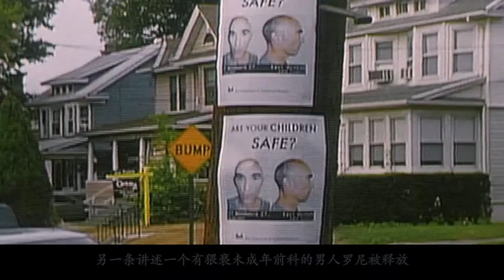男子因猥亵儿童锒铛入狱，出狱后却被邻居逼得自宫！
《身为人母》是新线电影公司出品的爱情片，由托德·菲尔德执导，凯特·温丝莱特、帕特里克·威尔森等主演，于2006年11月3日在美国上映。该片讲述了年轻父亲布拉德和同样在家带着孩子做家务的年轻母亲萨拉之间的一段“精神婚外恋”故事。